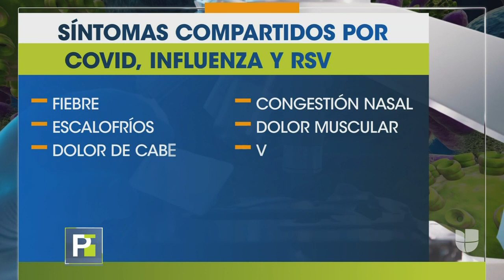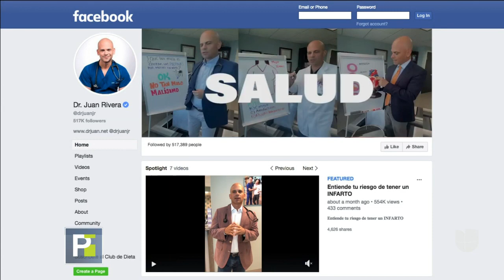Cuáles son las diferencias entre covid-19, influenza y el virus sincitial respiratorio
El Dr. Juan Rivera responde las dudas respecto a las diferencia entre covid-19, influenza y el virus sincitial respiratorio.

Esto dice el especialista.